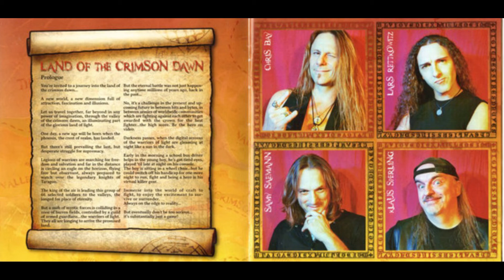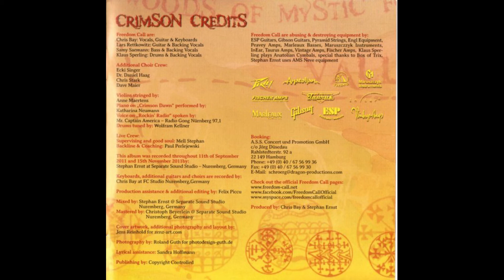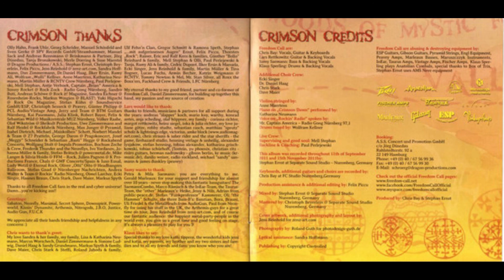Freedom Call ‎– Land Of The Crimson Dawn (2012) [VINYL] Full - album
Power Metal
Germany

Tracklist:

A1. Age Of The Phoenix  00:00
A2. Rockstars  03:27
A3. Crimson Dawn  08:24
B1. 66 Warriors 14:27
B2. Back Into The Land Of Light  19:44
B3. Sun In The Dark  24:55
C1. Hero On Video   29:37
C2. Valley Of Kingdom   34:04
C3. Killer Gear  38:07
C4. Rockin' Radio   41:37
D1. Terra Liberty  45:54
D2. Eternity 49:47
D3. Space Legends  53:40
D4. Power & Glory  56:42